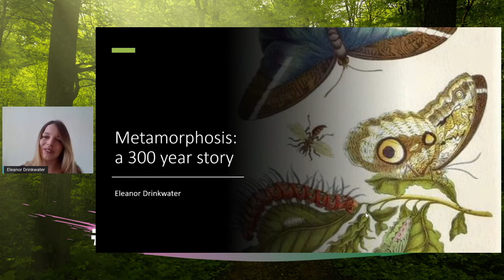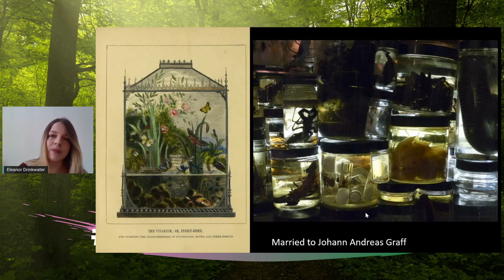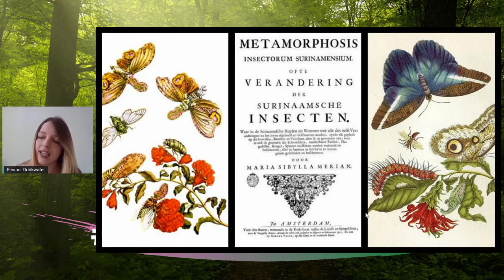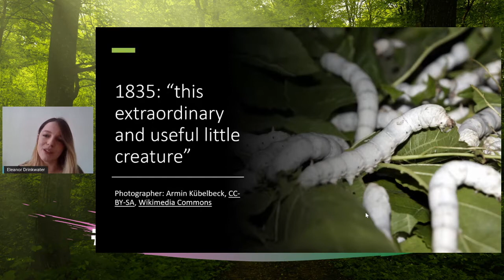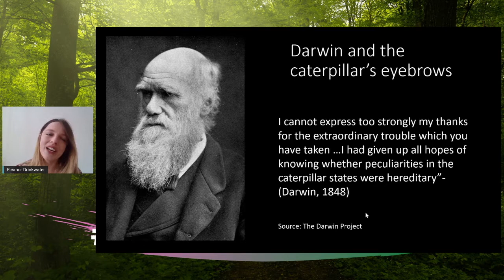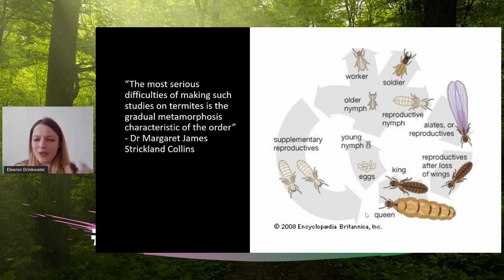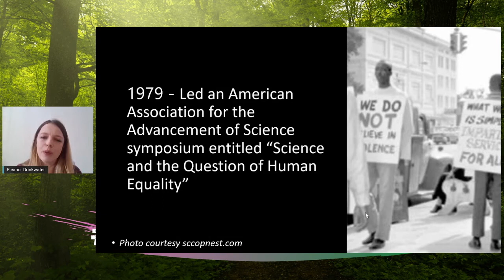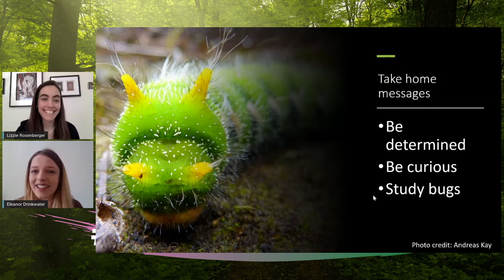Eleanor Drinkwater | Outrageous Women: Entomologists Who Changed History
Eleanor is an entomologist fascinated by the personality and behaviours on invertebrates. Her research has led to to jungles in Peru, Honduras and most recently to French Guiana where she led a project to study the biggest beetle on the planet. For Eleanor, one source of inspiration are the amazing stories of women throughout history who were carved out a place a place for women in science. Today she will be sharing the fierce and surprising stories of three remarkable women who changed the face of entomology.